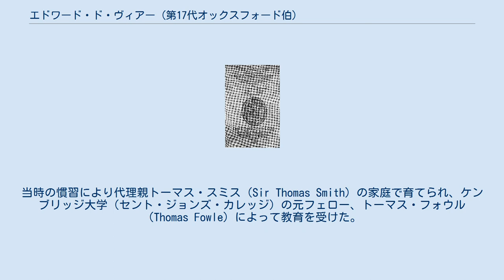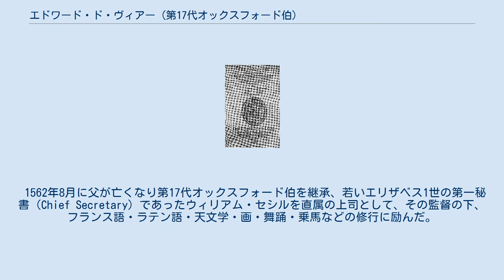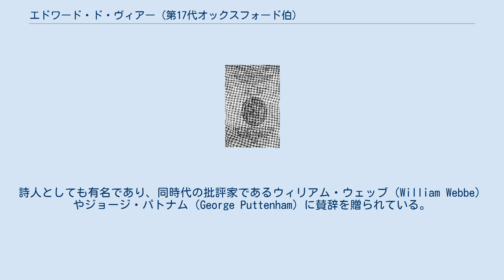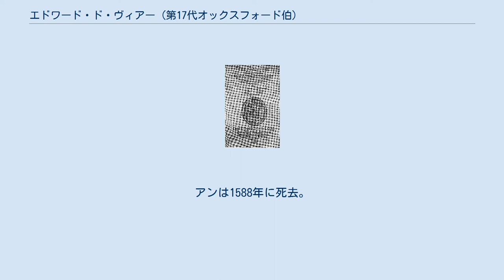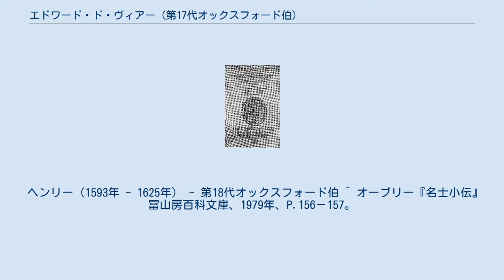エドワード・ド・ヴィアー (第17代オックスフォード伯)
第17代オックスフォード伯爵エドワード・ド・ヴィアー（Edward de Vere, 17th Earl of Oxford, 1550年4月12日 - 1604年6月24日）は、エリザベス1世時代のイングランドの貴族（廷臣）、文人。
戯曲・叙情詩で知られ、シェイクスピア作品の原作者に擬せられたことがある。
 1550年、第16代オックスフォード伯ジョン・ド・ヴィアーの息子として生まれた。
生家はイングランドで2番目に古い伯爵領を継承する家柄である。
当時の慣習により代理親トーマス・スミス（Sir Thomas Smith）の家庭で育てられ、ケンブリッジ大学（セント・ジョンズ・カレッジ）の元フェロー、トーマス・フォウル（Thomas Fowle）によって教育を受けた。
1558年にケンブリッジのクイーンズ・カレッジに入学しているが、正式には卒業していない。
 1562年8月に父が亡くなり第17代オックスフォード伯を継承、若いエリザベス1世の第一秘書（Chief Secretary）であったウィリアム・セシルを直属の上司として、その監督の下、フランス語・ラテン語・天文学・画・舞踊・乗馬などの修行に励んだ。
1564年に叔父で翻訳家のアーサー・ゴールディングに『ポンペイウス・トログスによる歴史の梗概　Th' Abridgement of the Histories of Trogus Pompeius』を与えられ、古代に関する興味を喚起させられている。
 1575年からエリザベス1世の命により、外国へ派遣されその年の2月にはフランス王アンリ3世と王妃に謁見を許されている。
3月にはストラスブールでヨハンネス・シュトゥルム（Johannes Sturm）博士に会い、それからミラノを経由してヴェネツィアに向かっている。
イタリアでは他にシエーナに滞在している。
1577年にはパリにいてユグノー戦争の第6次戦争にはアンリ3世に奉仕を申し出たという。
帰国後、裁判制度にイタリアの方式を導入したともいわれる。
1604年に54歳で死去、息子のヘンリーがオックスフォード伯位を継いだ。
 オックスフォード伯の8篇の詩集 (1576) オックスフォード伯はブラックフライアーズ（Blackfriars Theatre）をはじめとした劇団や詩人、芸人の保護者として賞賛を博していた。
詩人としても有名であり、同時代の批評家であるウィリアム・ウェッブ（William Webbe）やジョージ・パトナム（George Puttenham）に賛辞を贈られている。
詩集『The Paradise of Dainty Devises』(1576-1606) に彼の詩が収められている。
 (Untitled) When wert thou borne desire? In pompe and pryme of May, By whom sweete boy wert thou begot? By good conceit men say, Tell me who was thy nurse? Fresh youth in sugred ioy. What was thy meate and dayly foode? Sad sighes with great annoy. What hadst thou then to drinke? Vnfayned louers teares. What cradle wert thou rocked in? In hope deuoyde of feares. 7年間の外国旅行の間に毎年4万ポンドを消費した。
フィレンツェでは、トスカナ大公以上に豪奢な生活をしていた。
 エリザベス1世の前で最敬礼した際、たまたま放屁をしてしまい、それを恥じて外国に出かけたのであるという噂があった。
女王は帰国した伯を歓迎して「あのおならはもう忘れました、伯爵」と言ったという。
 1571年、ウィリアム・セシルの娘アン・セシルと結婚、5人の子を儲けた。
アンは1588年に死去。
 エリザベス（1575年 - 1627年） - ダービー伯ウィリアム・スタンリーと結婚 ブル...